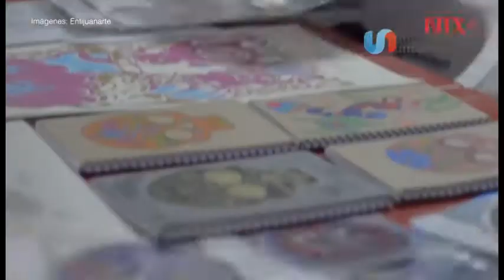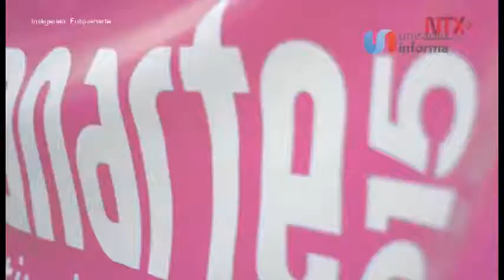Entijuanarte celebrará su edición 14